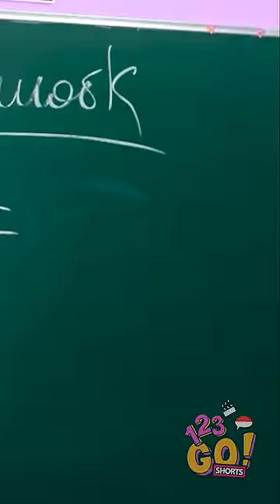MURID POPULER vs ENGGAK POPULER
Dan klik loncengnya 🔔 supaya kamu enggak ketinggalan video kami.